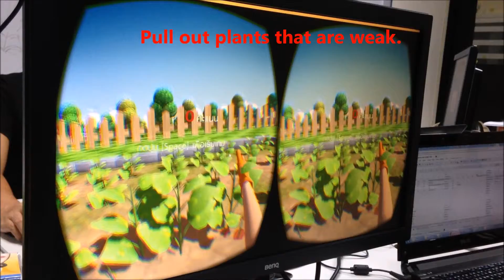Sunflower 05 01 pull Weak Plants